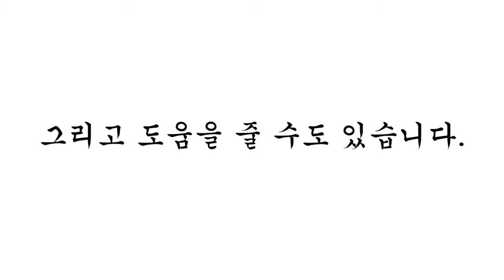2013 장애인식개선 UCC 공모전 일반부 가작 스마트한 소통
2013 장애인식개선 UCC 공모전 가작 스마트한 소통
김용태 임경미 이건호 김용광

공동주최 : 한겨레사회정책연구소
후원 : 교육부, 한국통합교육연구회, 아람건설(주)